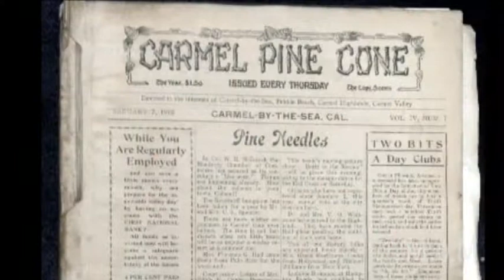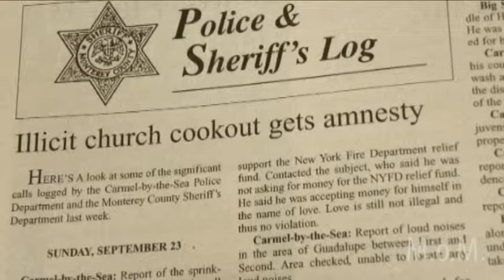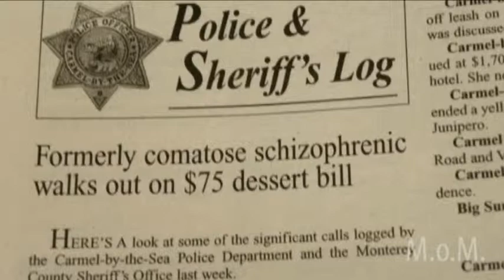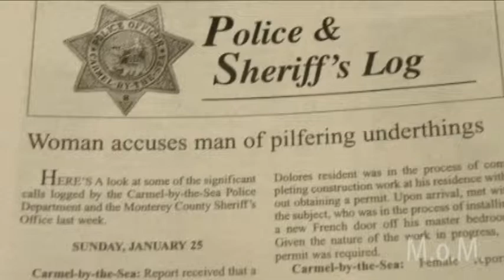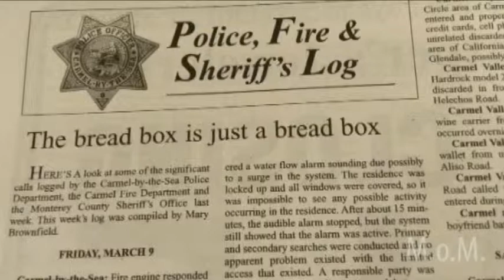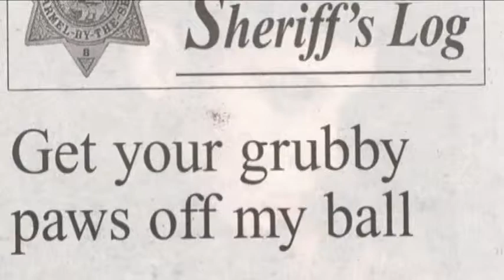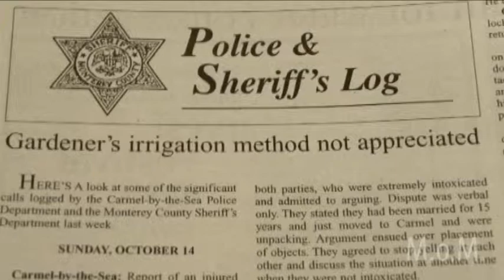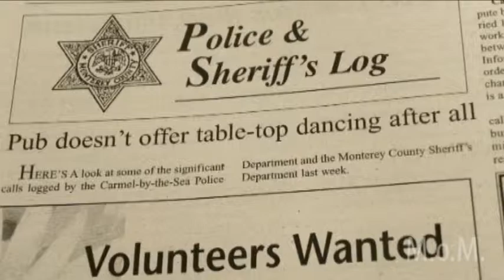100 Story Project - Mary Brownfield: Law & Order, Carmel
Mary Brownfield talks about the Carmel Pine Cone.

Directed by Mark Baer
Director of Photography - Tosh Tanaka